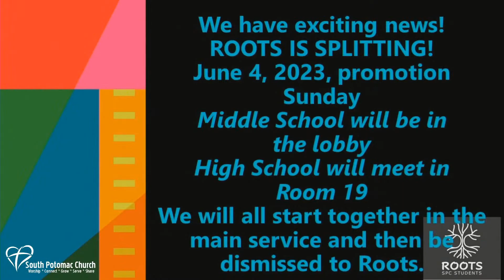Copy of Sunday Worship @ SPC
Worship at South Potomac Church